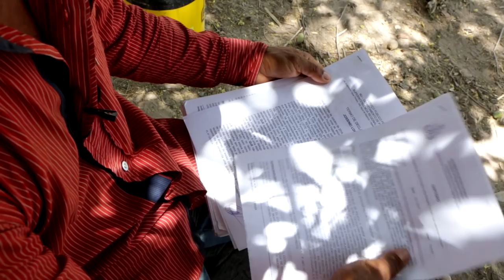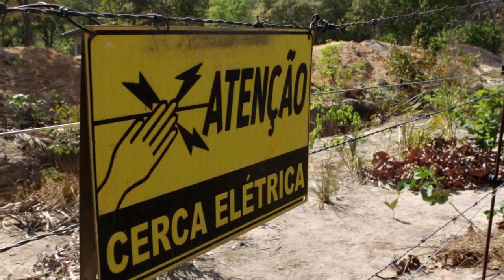Estrondo: a força do agronegócio no oeste da Bahia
Sequestro relâmpago, cerceamento de liberdade e instalação de cercas elétricas nos quintais de comunidades tradicionais geraizeiras. Essas são algumas das acusações contra o megaempreendimento administrado pelo ex-banqueiro Ronald Levinsohn.

Roteiro e reportagem: Thais Lazerri
Imagens: Fernando Martinho
Edição e finalização: Alex Duvidovich
Trilha Sonora:  Flux Bikes/Sorsone- Free Music Archive
Produção: Repórter Brasil